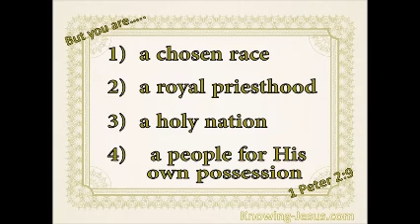Wednesday Service at Nairobi Gratia Church (June 15th in 2022)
1 Peter 2:9-10 (You are a chosen people, a royal priesthood, a holy naition)
1 Peter 2:1-2 (Like newborn babies, crave pure spiritual milk)
Isaiah 60:1-7 (Arise, shine, for your light has come)
Isaiah 60:10-14
Isaiah 60:18-20
Joshua 10:12